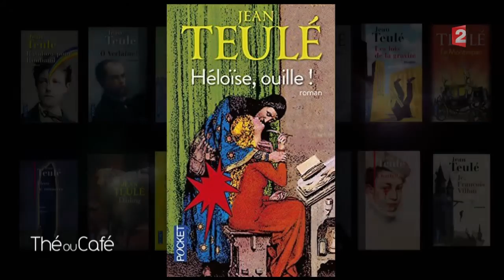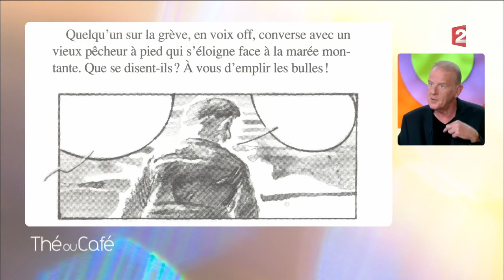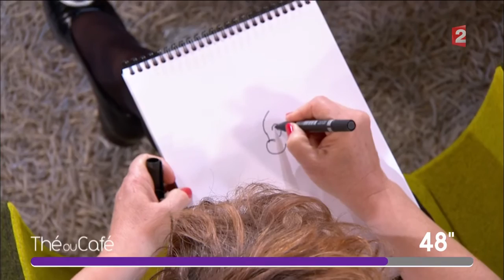Jean Teulé - Intégrale du 09/10/2016 - Thé ou Café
Diffusion le dimanche 9 octobre à 7h.
Peintre : Yoko Minabe

Catherine Ceylac brosse un portrait intimiste de Jean Teulé, qui évoque la sortie de son nouvel ouvrage «Comme une respiration», publié chez Juillard.